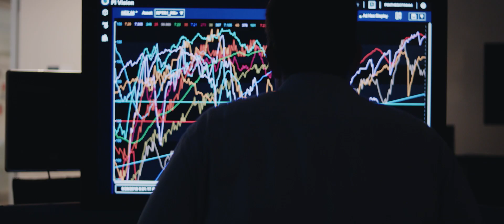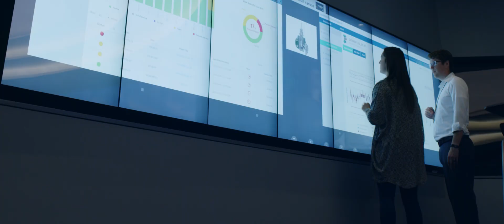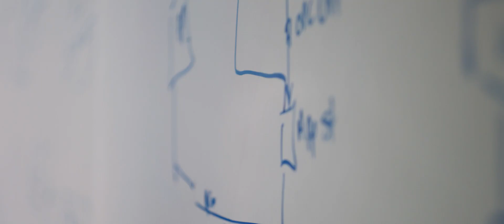Chevron Drives Operational Improvement with Connected Services Solution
Working with Emerson and Microsoft®, Chevron has implemented a cloud-enabled monitoring solution for the heat exchangers at one of its refineries